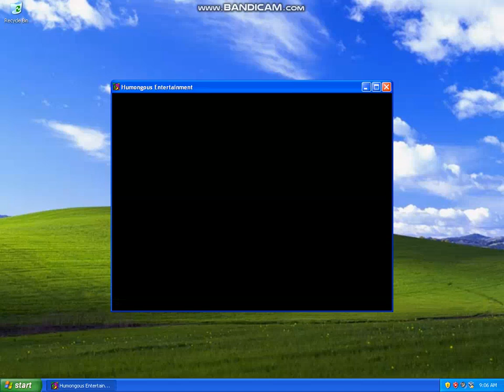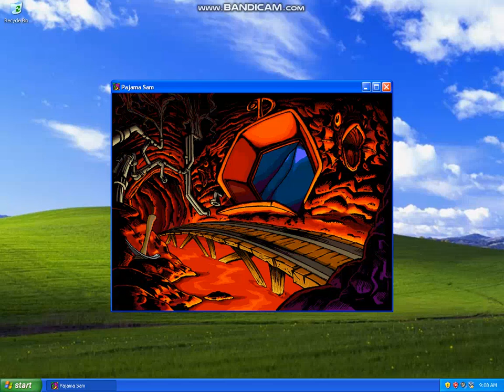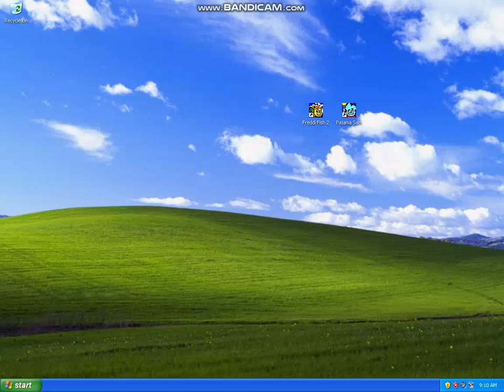Freddi Fish 2 and Pajama Sam Personal Best Speedrun in Under 10 Minutes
Two Humongous Entertainment games beaten in under 10 minutes. The first game wasn't windowed, while the second game is.